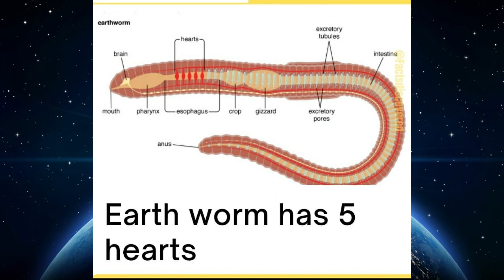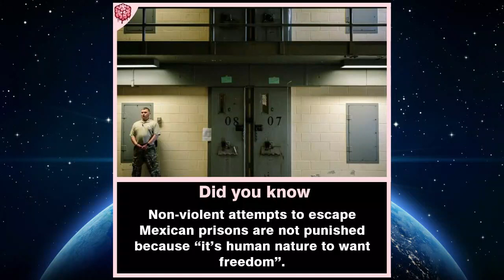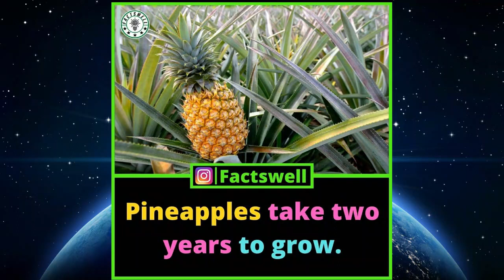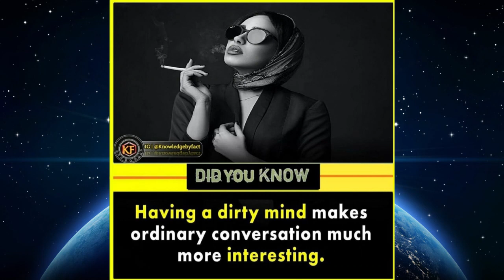Fun and Interesting Facts Everyone Should Know 🤩 | Facts Club | Did You Know ?